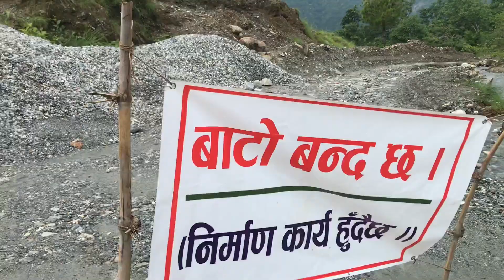Toripani, my home to Beni Bazar, by foot monsoon time |Ramesh vlogs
Toripani, my home to Beni Bazar, by foot monsoon time